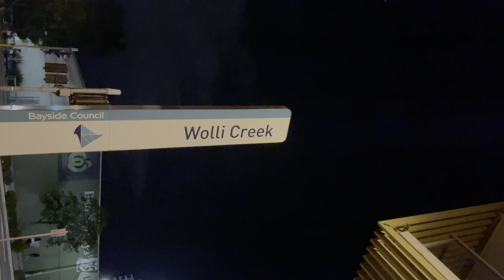🇦🇺 Sydney Night Walk Tour: Wolli Creek 4K HDR (Aug 2021)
8:00 pm in Wolli Creek, Sydney, walking through the landmark Village Green and the best park here - the Cahill Park.

I will be actively making more videos similar to this across Australia.